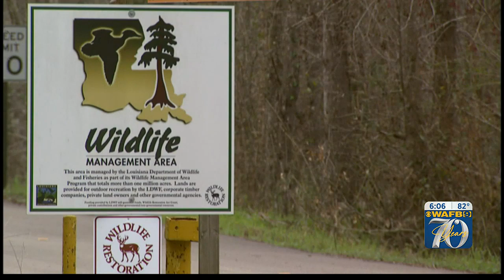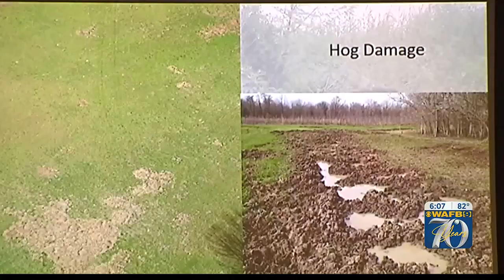Wild pig-fighting bait developed by LSU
Researchers with LSU have developed a bait to battle wild pigs before they can cause too much damage to farmers’ crops.